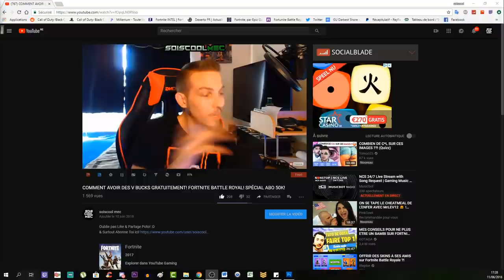TUTO SECRET DLC 1 LA NUIT DES MORTS! LES CHEVALIERS! EMPLACEMENT NOYAUX! PARTIE 2! COD BO4 FR!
▬▬▬▬▬▬▬ • BIENVENUE  • ▬▬▬▬▬▬▬
⚠️IMPORTANT!!!

▬▬▬▬▬▬▬ • PARTENAIRES  • ▬▬▬▬▬▬▬
螺Pour me faire un Don c'est ici! ^^

"SOISCOOLMEC"
"STRIKESOISCOOL"

Facebook "soiscool mec"
Snapchat "soiscoolmec"
▬▬▬▬▬▬▬ • VIDÉOS ▶ • ▬▬▬▬▬▬▬
Vidéo CoD BO3 Zombie:

Vidéo CoD IW Zombie:
▬▬▬▬▬▬▬ • TOP DON  • ▬▬▬▬▬▬▬
187 COD CreV al-pha-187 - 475€
Loic Hemon - 462€
Joohny34 - 379€
Dropdead_boy - 288€
Donovan - 205€
AmneesiaaKush - 164€
BlackFires - 159.5€
Audrey Marley - 159€
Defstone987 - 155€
Tibo's - 100€
Stéphane - 80€
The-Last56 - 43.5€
Ambre Bourdarie - 41€
Allan - 40€
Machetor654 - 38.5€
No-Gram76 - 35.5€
Olivier - 30€
LeGameurDu59 - 25€
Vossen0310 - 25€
dg_smads - 23€
Zartekgamer - 21.5€
SkYzZo - 20€
Akim - 20€
ray-p-8 - 20€
RimkusRsl - 20€
BahamutChaos1 - 17€
D4FT-P3DR4U - 15.5€
K07C - 15€
crowszero72 - 13€
Fabonobo - 12€
xDi4boLiKzZ - 11€
kvvd-Xday_zX - 11€
NexTaz - 10€
Dryz Glitcher - 10€
Cédric - 10€
Xx_rohn25_xX - 10€
WhiteShade59 - 10€
Alexandre - 6€
LpkAyaa - 6€
BryanBancilhon - 5€
Delta-Glitching - 5€